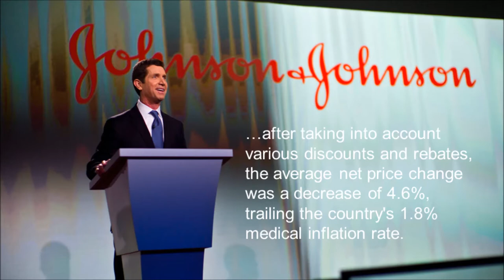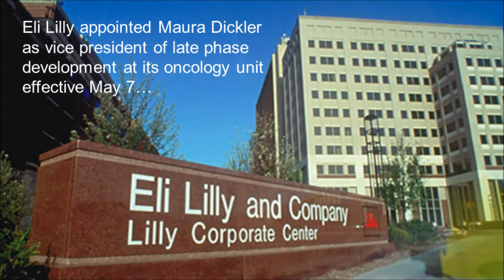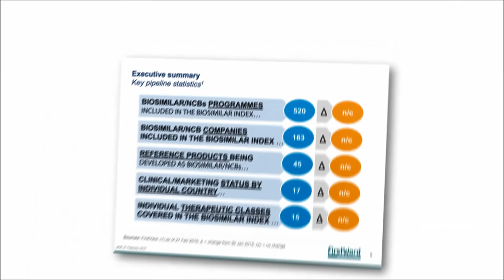FirstWord Pharma Daily News Round-Up Video for March 9, 2018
The FirstWord Pharma Daily News Round-Up Video gives a recap of the latest pharmaceutical and biotechnology news. Stay abreast of the key industry news each day. Today's video highlights include Johnson & Johnson, VBL Therapeutics, VB-111, Avastin, Eli Lilly, Sanofi and Bioverativ.